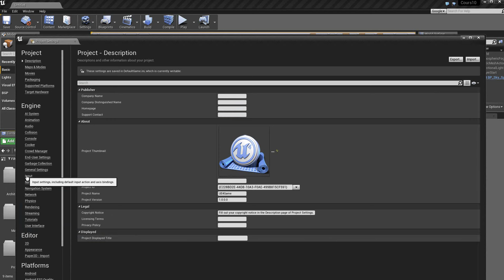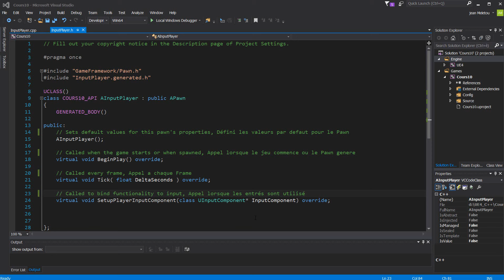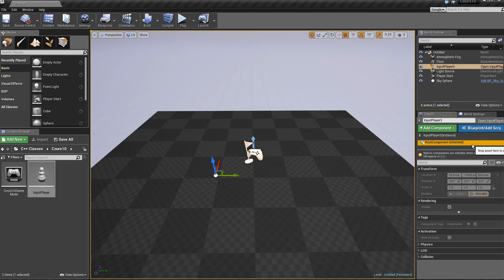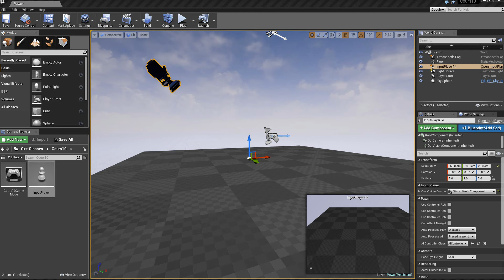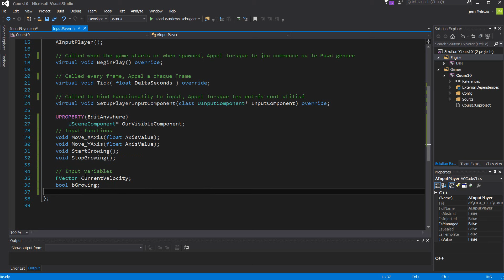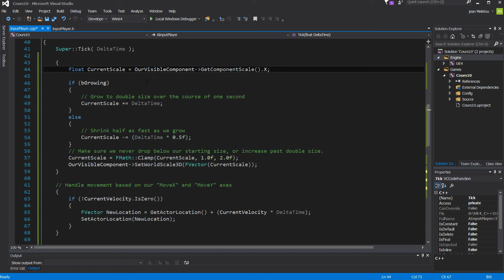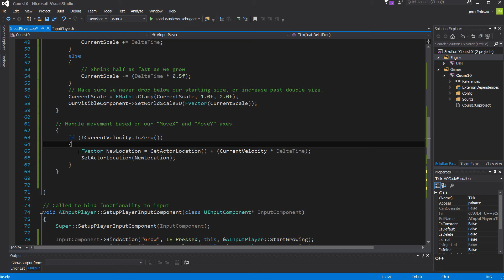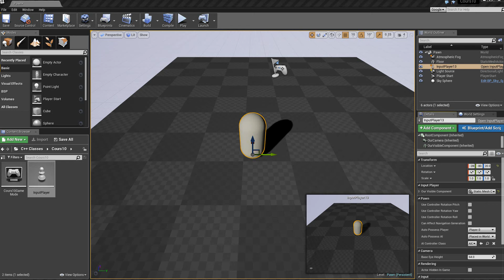Unreal Engine 4 Programmation C++ avec UE4 Cours 10